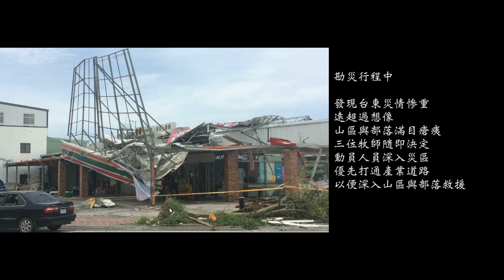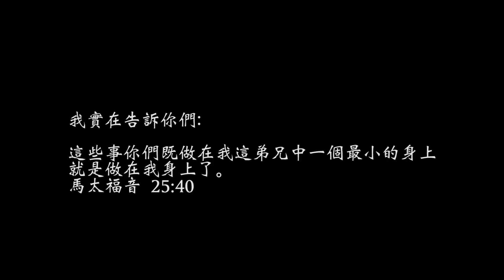風中寶桑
僅以此片花，奉上我對所有支援救災的夥伴的感謝
別問我紀錄片的進度
因為費用問題，我只能停下來了
再次感謝所有來支援的每一個夥伴